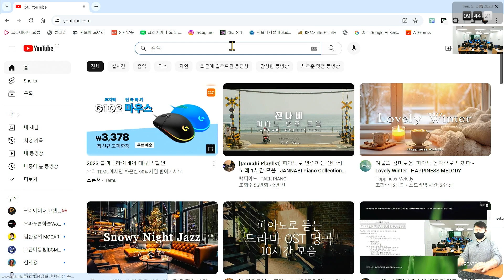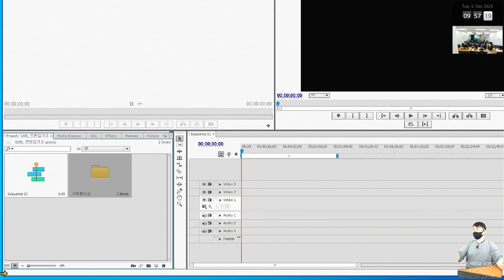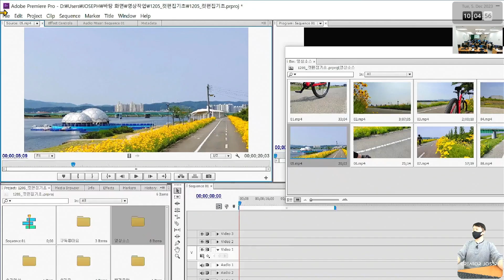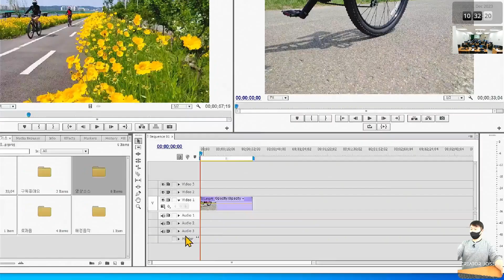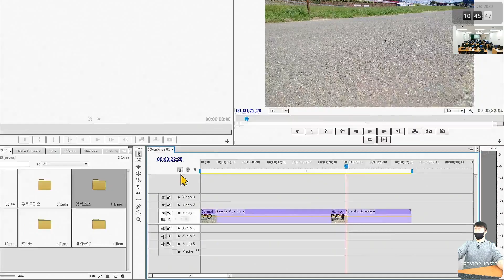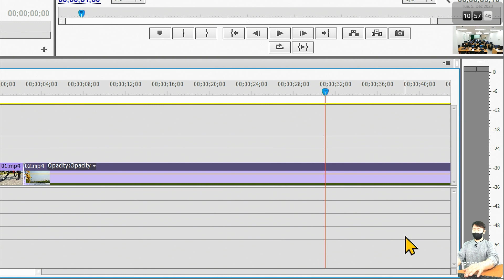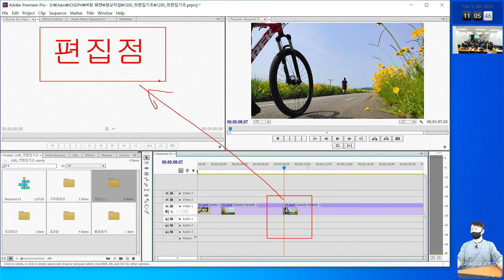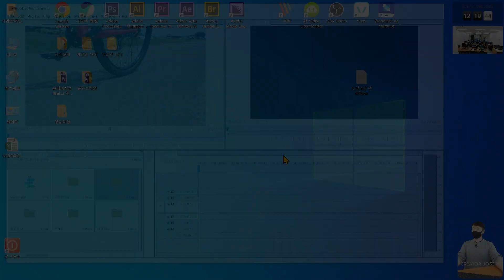14기 06회차 12.05[화] 주간반 - 도구를 이용한 컷편집 기초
수업내용 챕터

00:00 수업시작: 학습목표
04:05 컷편집을 이해하기 위한 예시 영상 감상하기
06:18 소스 준비
07:51 새 프로젝트 만들기
09:46 모든 소스 폴더를 한꺼번에 import 하기
14:45 컷 편집 도구/기능 알아보기
17:44 영상소스 확인하기
22:25 완성 예시 영상 보기
26:20 도구를 이용한 컷  편집 배우기
53:05 수업마무리

본 영상은, 포항의 경북직업전문학교에서 실시하고 있는 "기업온라인마케팅향상과정"의 오프라인 수업을 녹화하여 교육생들에게 다시 볼 수 있도록 제공하는 영상이므로 교육생 외 일반인이 보시기에 불편할 수 있습니다.

기업온라인마케팅향상과정이란?

국민내일배움카드만 있으면 누구나 100% 국비지원 무료 교육프로그램으로, 블로그 상위검색노출과 홈페이지형 네이버 블로그 제작 및 유튜브용 영상편집을 배울 수 있습니다.